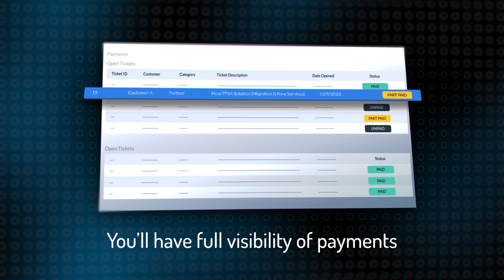SAAS Explainer Video Example | Fifteen XV | Explanimate!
Client: FifteenXV
Industry: Software as a Service (SaaS)
Type: Advertising (Launch Video)
Marketing Goal: Create a dynamic and dramatic launch video to generate buzz and excitement
Mood & Tone: Powerful, energetic, dramatic

🎥 In need of video?

🍿 This project's story...  By harnessing the power of 2.5D animation, we crafted a captivating launch video for FifteenXV that left audiences electrified. Our dynamic and dramatic visuals showcased the innovative features and benefits of their SaaS platform, generating buzz and creating a memorable brand experience.

🎨 About
We provide commercial animation, whether it be website demos, TVC's, explainer videos, music videos, product demos or anything in between. We aim to create the highest quality work, at rates that don't break the bank. We bring high-end animation to the masses.